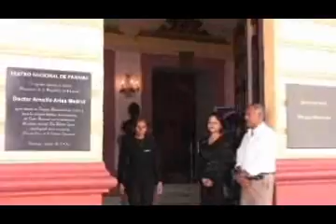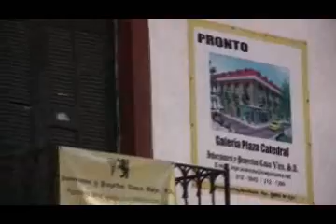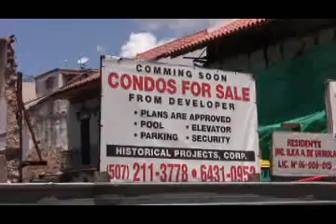PanamaInvestments.TV - Casco Antiguo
Sunday afternoon in the historic Casco Antiguo section of Panama City.